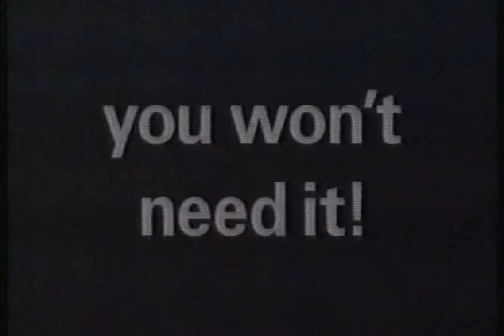VHS footage find: Domo commercial (1987)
Domo Gas commercials were a staple in Winnipeg television programming throughout the 1980's. I found one on an old VHS tape from '87. "At Domo We jump to the pump for you!"